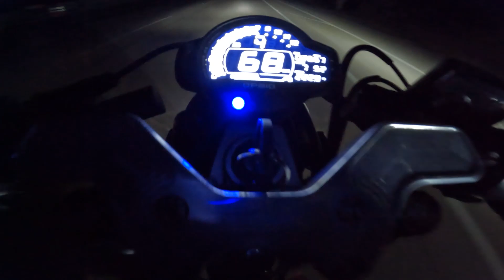Honda Monkey hits the freeway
All the stuff im using in my videos